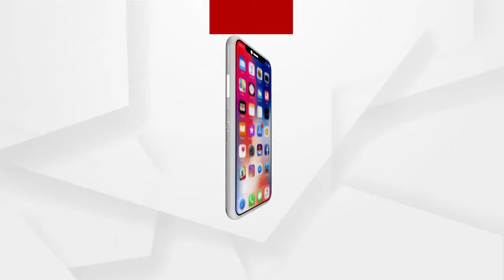ଆଦିବାସୀ ଅଧ୍ୟୁଷିତ ଲୋକଙ୍କ ପାଇଁ ସରକାରୀ ସହାୟତା ସାତ ସପନ ....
ଗରିବ ଅସହାୟ ଲୋକଙ୍କ ପାଇଁ ବିଭିନ୍ନ ଯୋଜନା କରି ଡିଣ୍ଡିମ ପିଟୁଛନ୍ତି ରାଜ୍ୟ ସରକାର। ହେଲେ ସରକାରୀ ଯୋଜନା କେବଳ ରହୁଛି କାଗଜ କଲମରେ ସୀମିତ। ଆଦିବାସୀ ଅଧ୍ୟୁଷିତ ଲୋକଙ୍କ ପାଇଁ ସରକାରୀ ସହାୟତା ସାତ ସପନ .